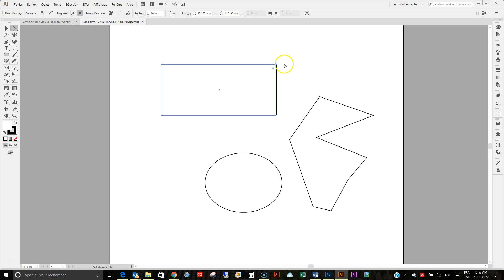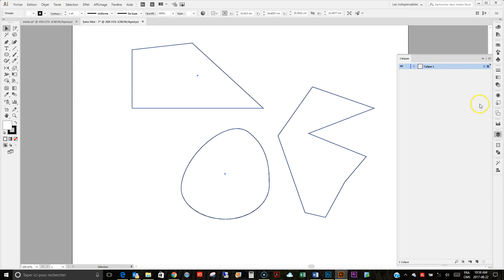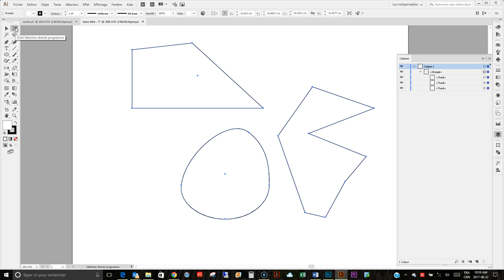CAO1 3D Sélection fleche blanche Noire